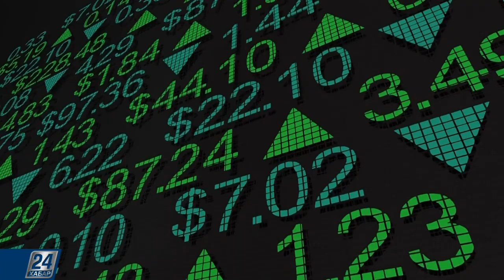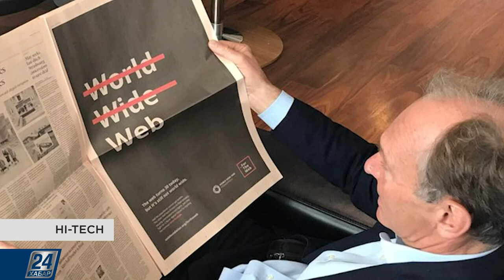NFT өнімдері бағаланбады | Hi-Tech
- NFT өнімдерінің саудасы қызып тұр: 17 млн доллардың криптопанктері.

- Эрмитажға арналған токендер: Ресейдің әлемге әйгілі музейі NFT сеиалы өнер туындысын шығарды.

- NFT өнімдері бағаланбады: криптаграфия нарығындағы сарапшылар NFT технологияны мүлде бағаламады.

- Интернет сатылды: Бернерс-Ли өнер табысын 5 млн доллардан аса қаражатқа сатты.